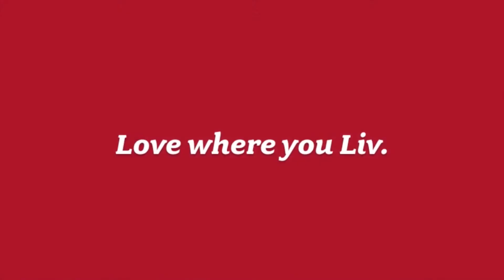The Hamptons, Edmonton home Sold